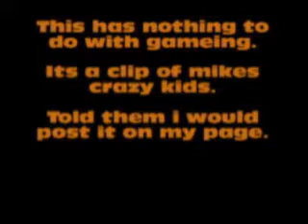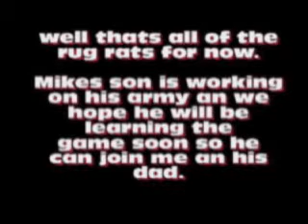handymanjin Vs mike 2600 points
battle report this is a big one guys.